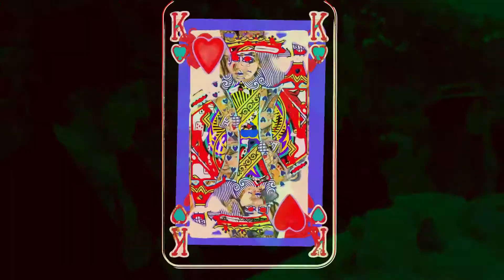EASTER 2020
Rabbits, Easter,  surreal cultural Marxism